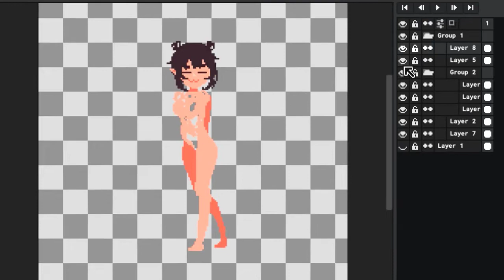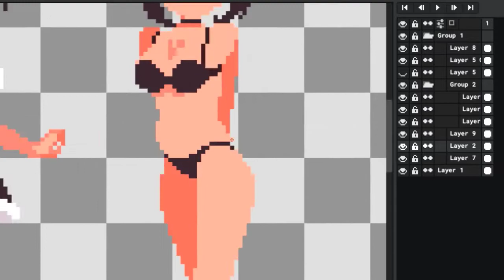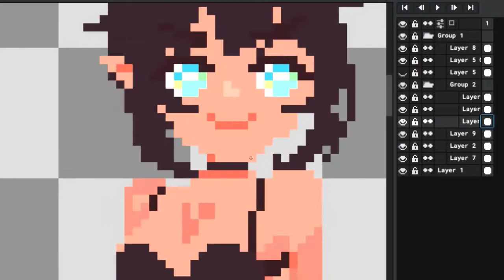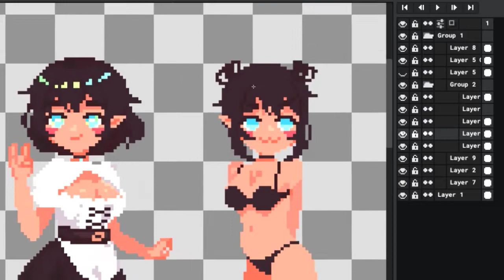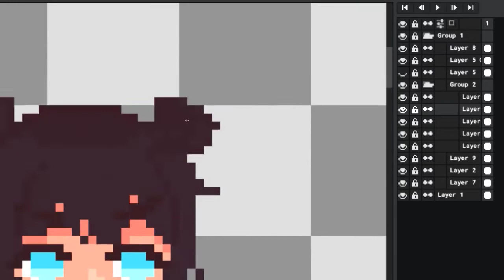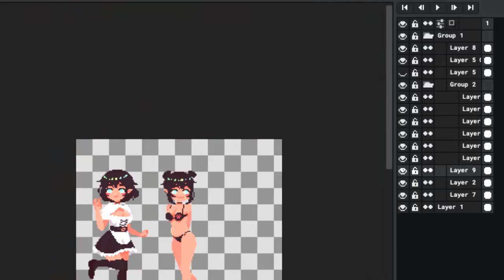【Speedart】Bikini Girl Pixel Art Time Lapse